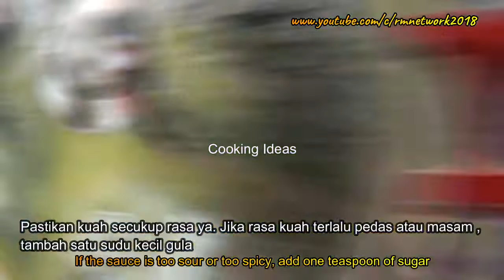RESEPI PATIN TEMPOYAK ASLI TEMERLOH | CARA MASAK PATIN TEMPOYAK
Patin masak tempoyak, resepi wajib yang anda perlu cuba jika berkunjung ke temerloh.
Mari kita cuba tengok bagaimana cara untuk menyediakan patin tempoyak ini

Bahan- Bahan

Bahan bahan:
1 ekor patin saiz sederhana
2 senduk tempoyak
2- 4 cawan air - agak agak pekat kuah disukai
1 biji cili merah - opsyenal untuk bagi kuah merah jer
Segenggam cili padi merah - ikut pedas disukai
4 inci kunyit hidup
Secekak daun kesum
Sedikit garam